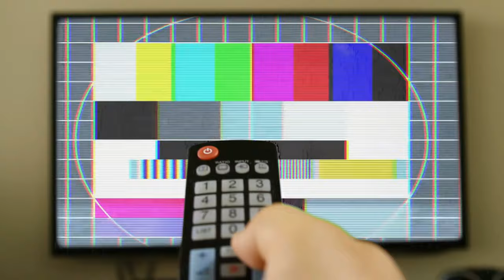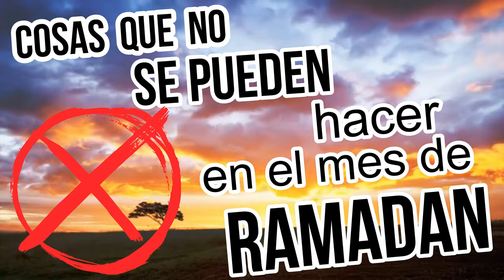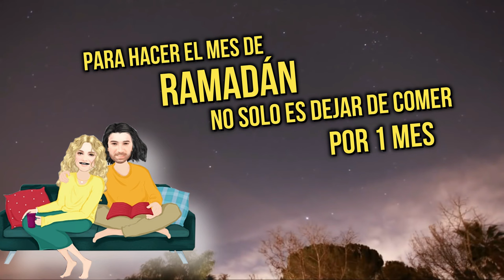¿Qué es el Ramadán? / ¿Qué no se puede hacer en Ramadán? En 3 minutos.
Ramadán es el noveno mes del calendario islámico dedicado al ayuno. Cada día durante este mes, desde el amanecer hasta el atardecer, los musulmanes de todo el mundo se abstienen de comer, beber, fumar, y participar en todas las formas de actividad malévola o excesiva.

📸Cámaras que utilizamos en nuestros videos:
- NIKON D3300
- CANON 1100D

ESPERO LE GUSTE NUESTROS VIDEOS
GRACIAS !!!

G E M I N I S    V L O G S  ♊️